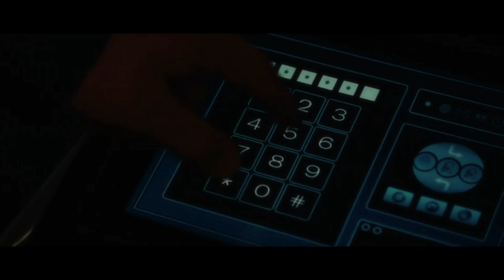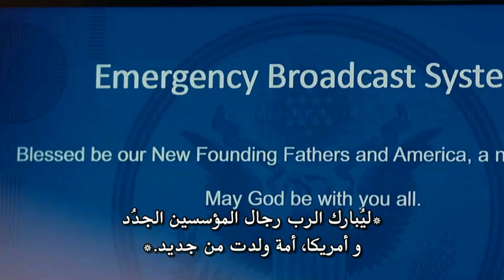قصة نوح ( الجزء الخامس والاخير ) يوم التطهير #5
القناة الرسمية للفنان " حمو ايهاب (  HAMOEHAB )

قناة اخري - للفنان المسرحي حموايهاب المخصصة بالفيديوهات القصيرة ( حموايهاب تيك توك -- HAMOEHAB TikTok ) ✔

القناة التانية لي حموايهاب في رواي القصص 🖤🎬✅

معكم اول ممثل قصص ورويتها بنفس الوقت في مصر - وان شاء الله بالوطن العربي كله 🖤🎬🎭

لينك اكونتات السوشيال ميديا تابعي ( المذكورة بالفيديو ) 🖤🎬✅

( محتوى القناة غير مناسب للأطفال ) - قصص رعب